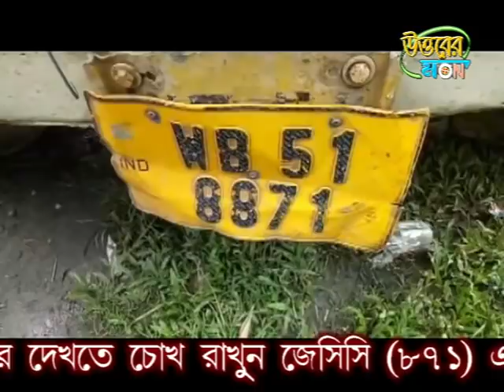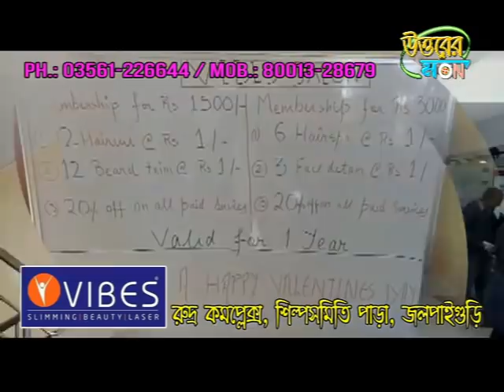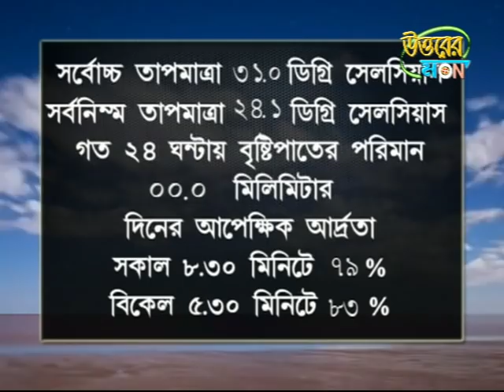উত্তরের মন 03/06/2020